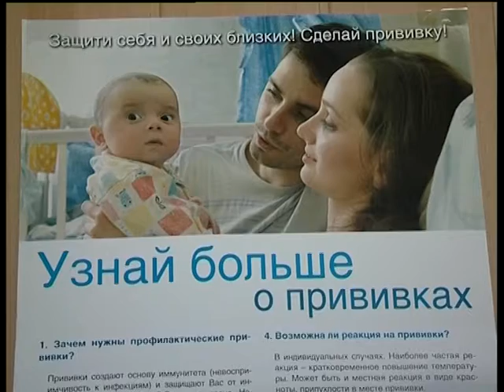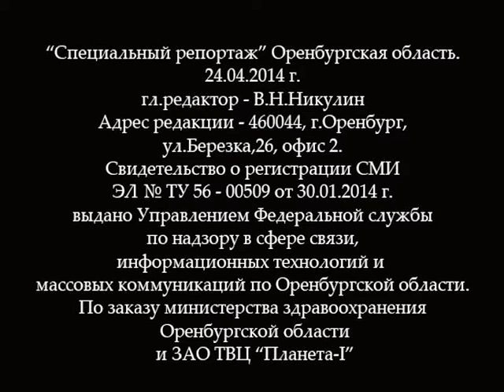«Специальный репортаж» эфир от 24 апреля 2014